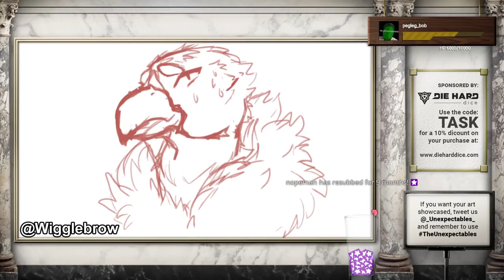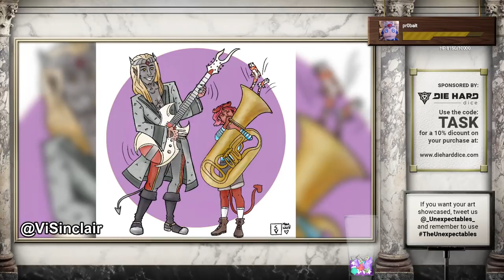An Old Flame | The Unexpectables | Episode 166 | D&D 5e